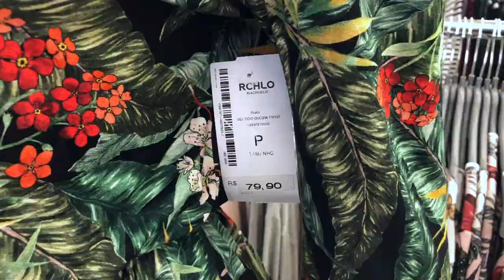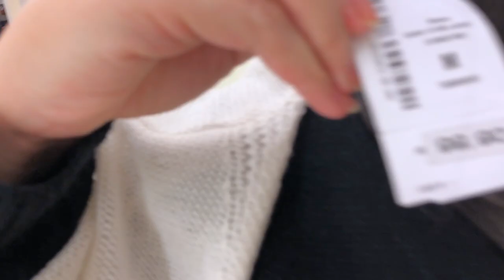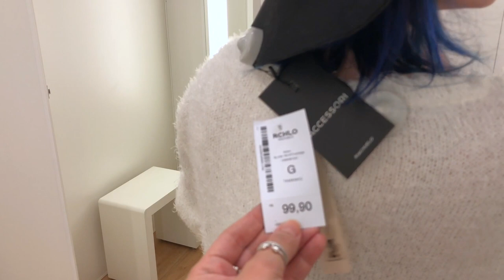Look do provador RIACHUELLO com Thalita Costa - Mariana Emerim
DESAFIO DE LOOKS NA RIACHUELLO com Thalita Costa

• Caixa Postal: 7353 CEP: 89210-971